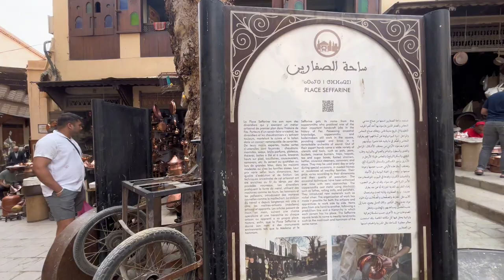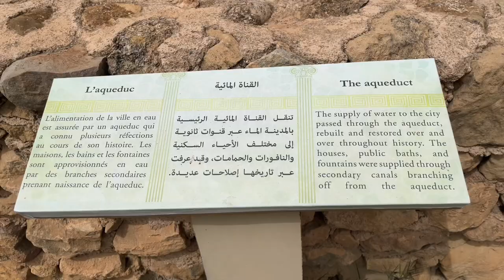Getting lost in Fez | Morocco Travel Vlog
We move northward to Fez in the northern Fés-Méknes region of Morocco. We spent a few days in Fez with a short trip to Meknes and the ancient Roman ruins of Volubilis.

Fair warning to all those that make their journey to Fez, aim to lose yourself in the Medina, with the hundreds of winding streets, little alleys and shops. It took us less than 5 minutes to be completely disoriented after leaving our riad and it led to one of the best days of exploration I’ve ever experienced. You’ll discover gems of the city and run into friendly locals that want to share their part of the world with you.

Song: El Arbi - Khaled

Locations:
~ Fez Old Medina
~ Moulay Idris (City)
~ Volubilis
~ Meknes (Tomb of Moulay Ismail)
~ Merenid Tombs (Overlooking the city)